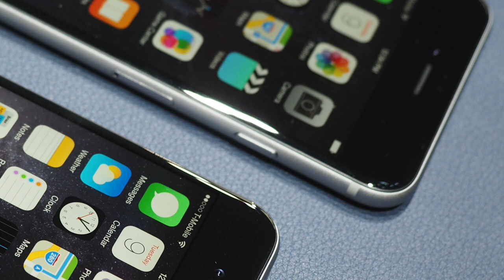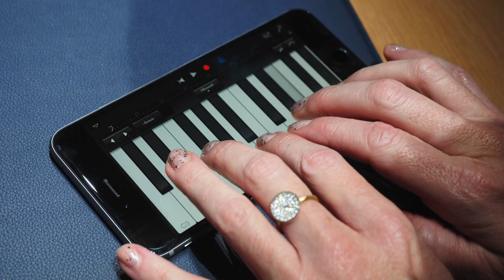TVLICD 08 "iPhone 6 and 6 Plus Reactions"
Fresh from the 2014 Apple iPhone and iWatch media event! In another hotel room in another city! My immediate reactions to the iPhone 6 and 6 Plus.